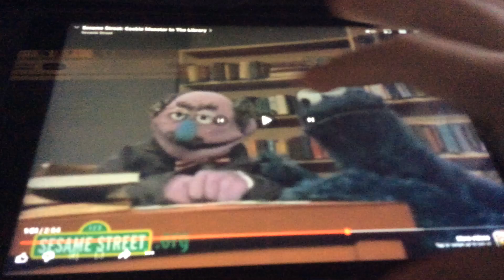Diane And Sue Yells At Jared G. Said, We Don’t Have Cookies!